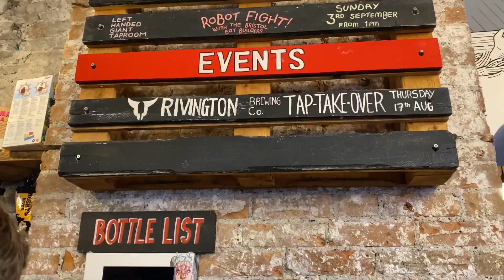Summer 2023 Round Up (Part 1)